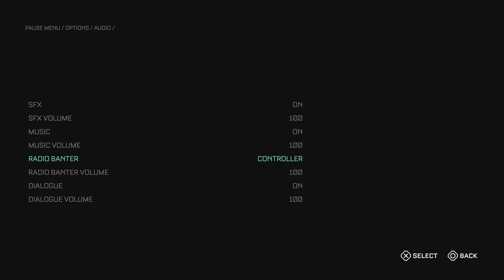The Callisto Protocol Lets Play Part 1 - Crashlanding (Full Game)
In this bone-chilling video, witness unimaginable horrors unleashed in the highly anticipated game, "The Callisto Protocol: Terrifying Horrors Unleashed." Brace yourself for a heart-pounding journey as you step into a world teeming with terror and desperation. From the creators of the renowned "Dead Space" series, this game promises to deliver a gripping narrative combined with intense survival horror gameplay.

Prepare to be transported to Callisto, the maximum-security prison facility located on Jupiter's moon. Immerse yourself in a haunting atmosphere, rife with fear-inducing visuals and a meticulously designed environment that will keep you on the edge of your seat. Every corner presents unimaginable threats, and your instincts will be your only ally as you navigate through this nightmare.

With groundbreaking graphics and cutting-edge technology, "The Callisto Protocol" offers an incredibly immersive and realistic gaming experience. Feel the fear as you encounter relentless enemies and struggle for survival against the unknown. Explore the dark secrets that lie within this prison facility and unravel the mysteries that will leave you questioning reality itself.

As you progress, devise strategies and make tough decisions that could mean the difference between life and a horrific demise. Engage in visceral combat, utilizing an arsenal of weapons to fend off the grotesque monstrosities that lurk in the shadows. Stay on top of your limited resources, for each bullet counts when facing these unfathomable nightmares.

Prepare to be terrified like never before with "The Callisto Protocol." Dive into a world of relentless horror and captivating storytelling that will surely keep you second-guessing your every move. Join the ranks of the brave and experience the ultimate survival horror game when "The Callisto Protocol: Terrifying Horrors Unleashed" releases. Are you ready to face your deepest fears?